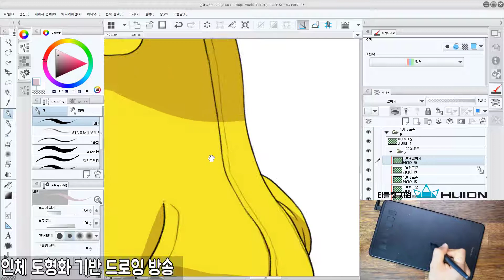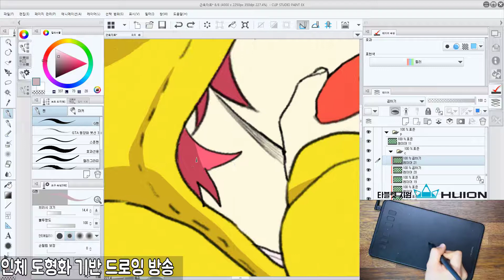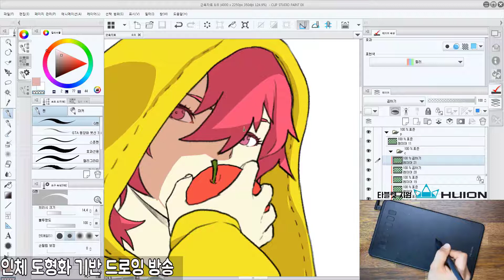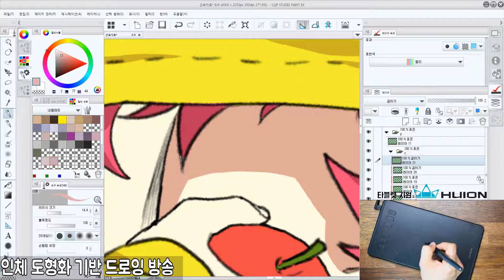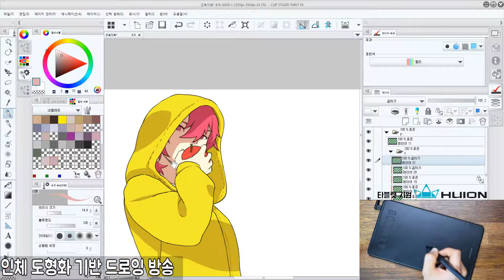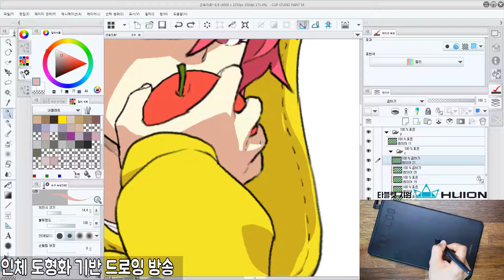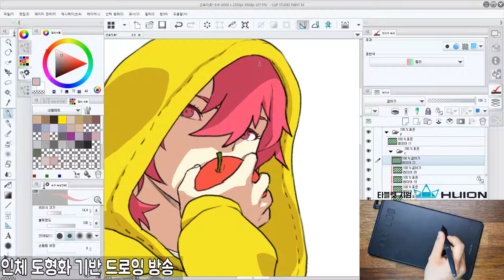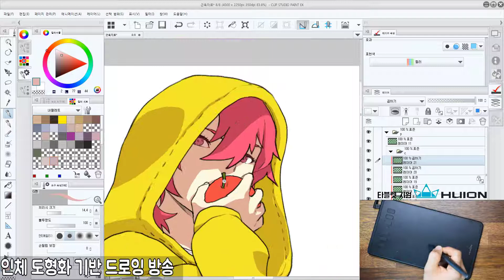[도형화 기반 드로잉] 보이쉬한 후드집업 여자캐릭터 [피부 그림자 칠하기]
도형화 드로잉을 활용하여 그림을 완성하는 영상입니다.
이 영상이 여러분의 작품활동에 참고가 되셨으면 좋겠습니다.^^

도형화 드로잉에 대한 자세한 내용은
아래 링크에서 확인할 수 있습니다.